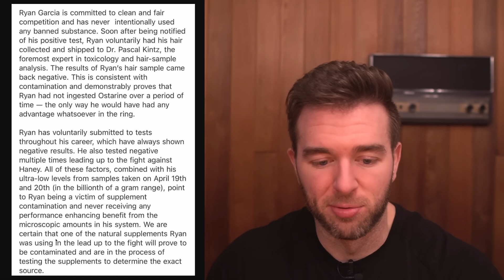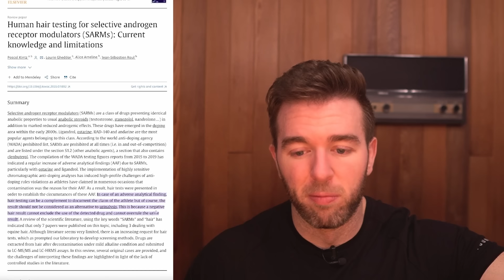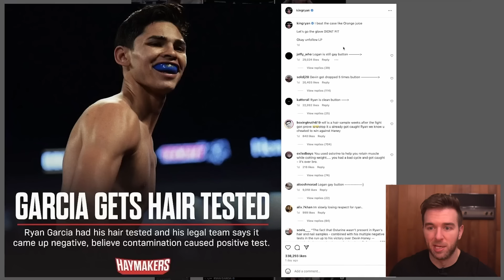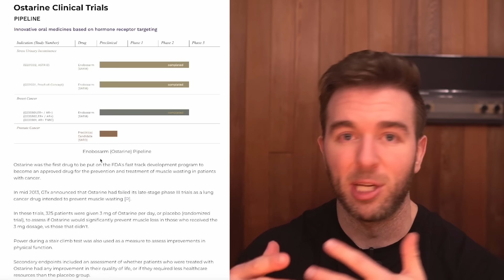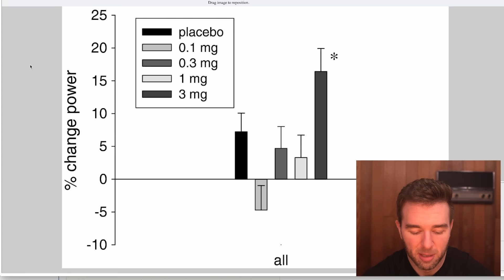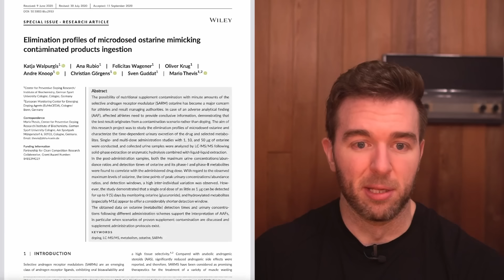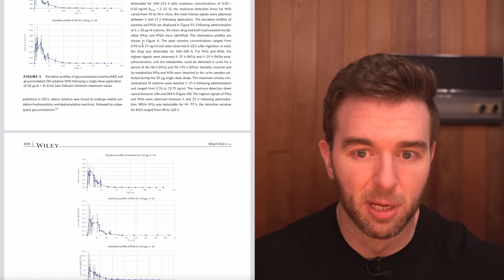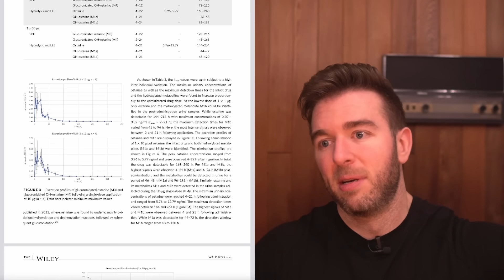"I F***ING LOVE STEROIDS" - Ryan Garcia ABSOLUTELY Took Ostarine (positive B sample) | My Analysis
(Gorilla Mind's Nootropic infused energy drinks)